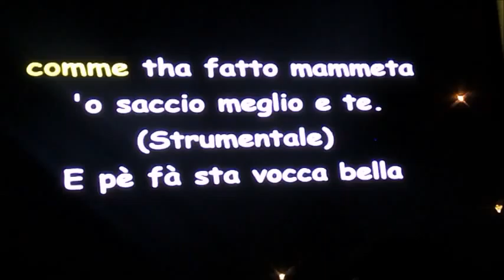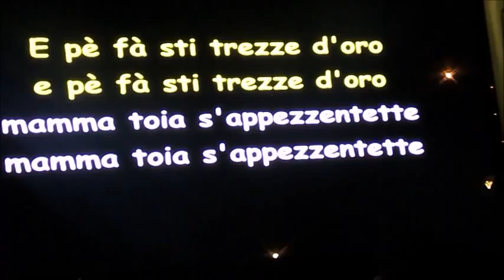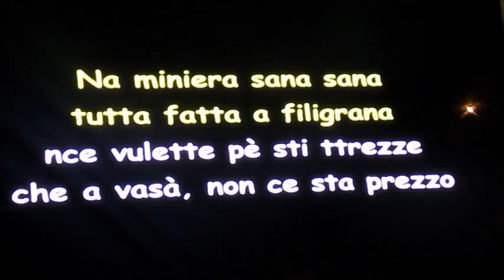comme facette mammeta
karaoke party